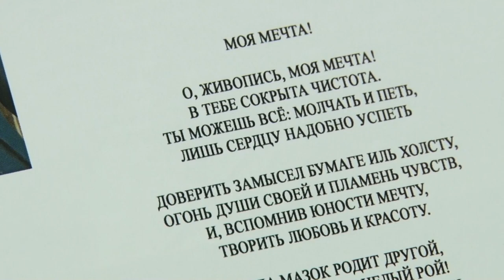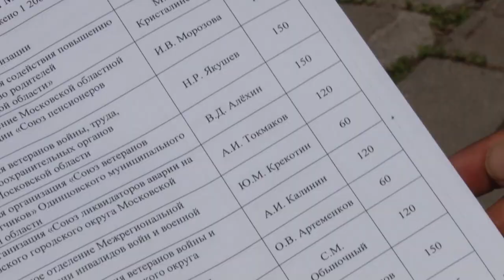Муниципальная поддержка НКО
Определились победители муниципального конкурса по поддержке некоммерческих организаций округа. Два с половиной миллиона рублей получили общественники, которые занимаются творчеством, экологией, оказывают помощь инвалидам и ветеранам. С одним из получателей муниципального гранта познакомился корреспондент отв.